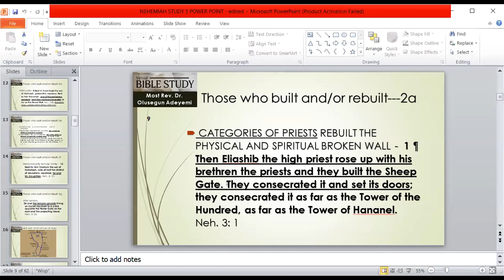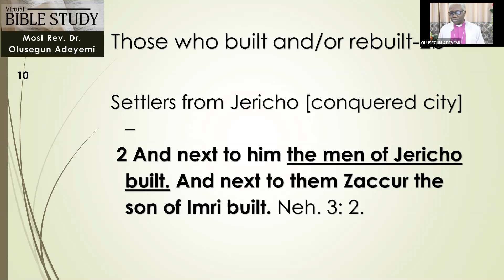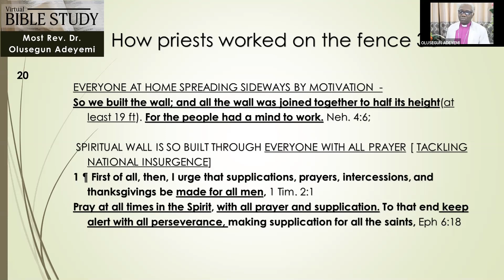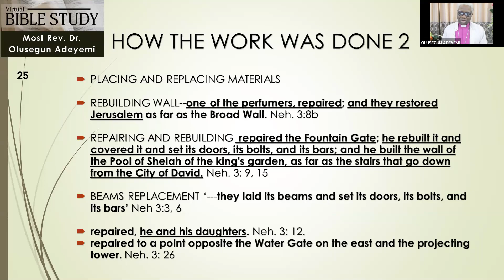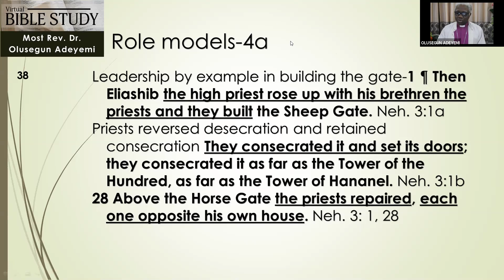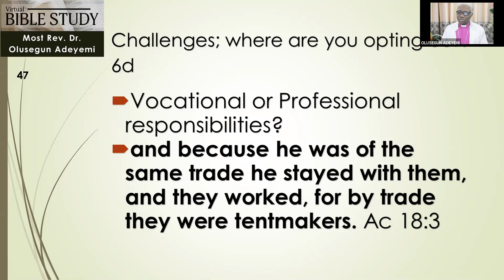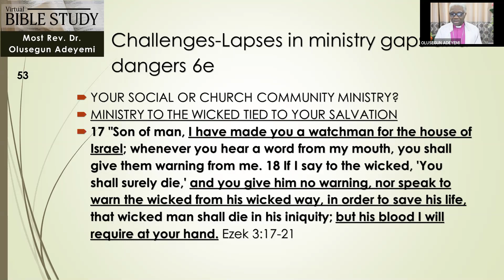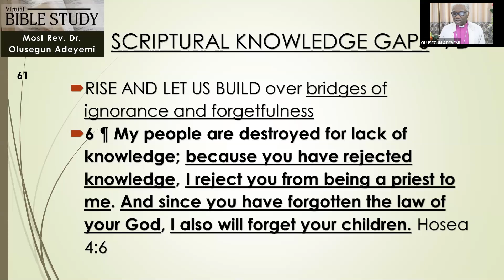Closing up the Gap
Bible Study Leader
Most Rev.Dr. Olusegun Adeyemi
bishop olusegun adeyemi
Olusegunadeyemibible